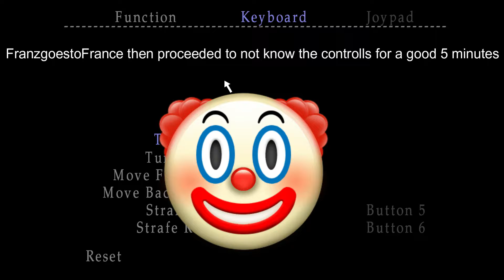The Silent Hill Experience #1